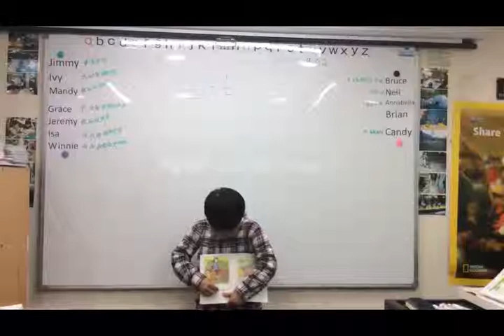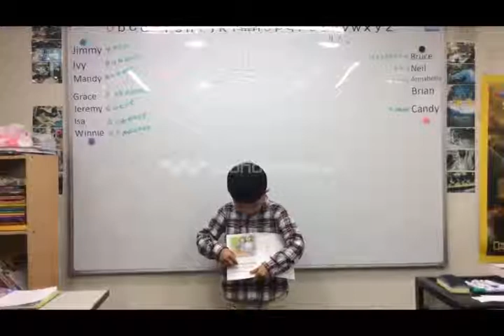A1 Neil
This is our student Neil reading from the Fitzroy readers book 4, Dot.